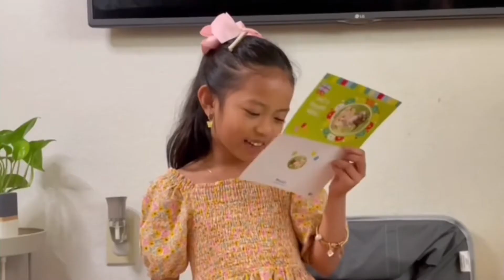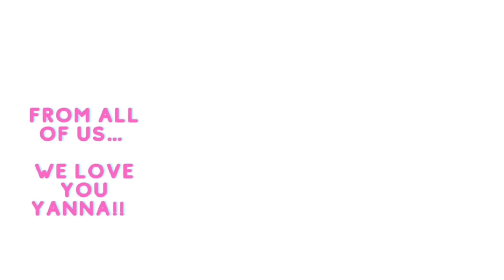Arianna’s 7th Birthday